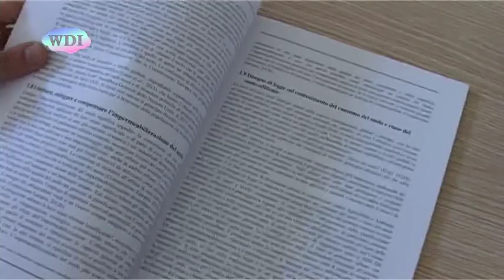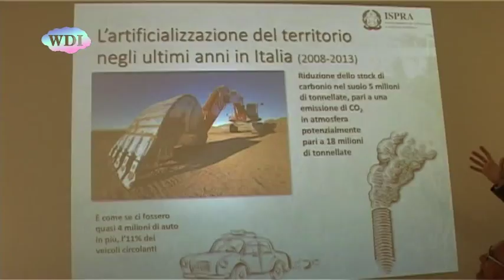Cosenza: Villa Rendano, presentato il rapporto Ispra sul consumo di suolo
Il “consumo di suolo” è stato al centro di un dibattito che si è tenuto a Villa Rendano, a Cosenza, nel corso del quale è stato presentato anche un rapporto dell'Ispra, l'Istituto Superiore per la Protezione e la Ricerca Ambientale. I dati evidenziati dal rapporto 2015 dell’Ispra sul “Consumo del Suolo in Italia” sono piuttosto allarmanti: ogni giorno ben 55 ettari di territorio vengono cementificati. E questo a scapito dell'ambiente e anche della sicurezza.